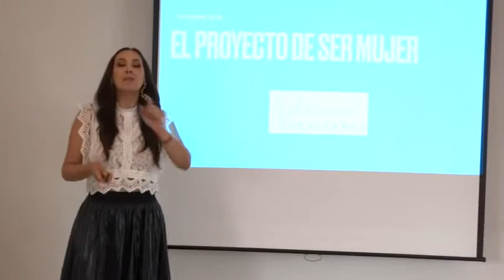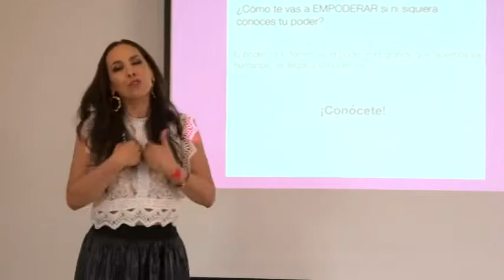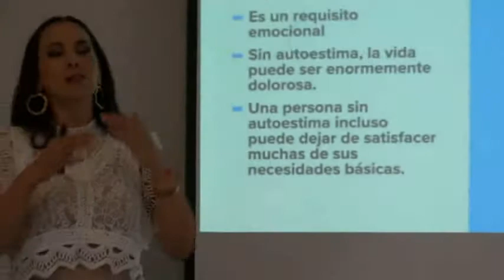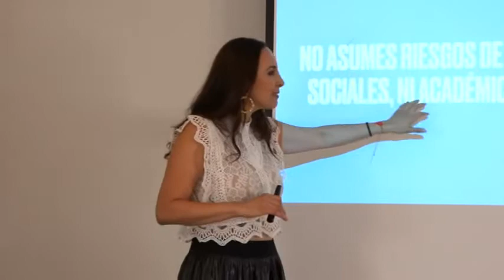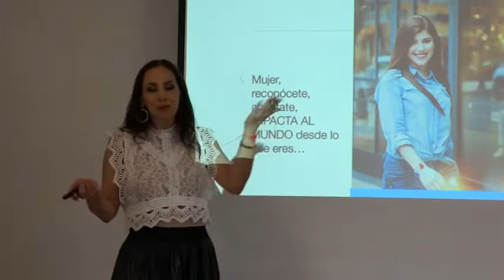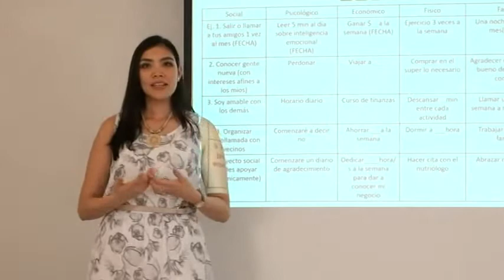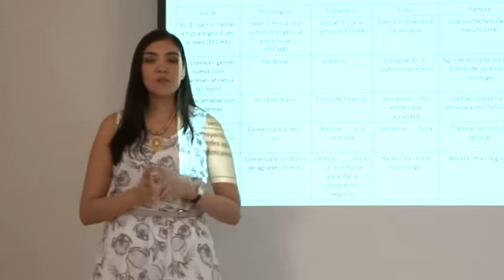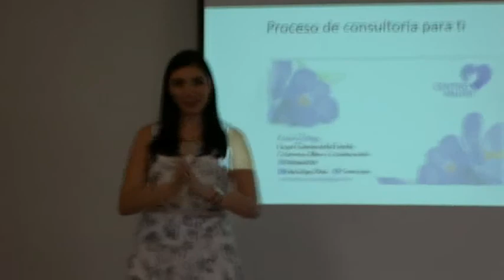El PROYECTO de SER MUJER Conferencia y Taller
Evento virtual de formación y emprendimiento para mujeres en ocasión del Día Internacional de la Mujer